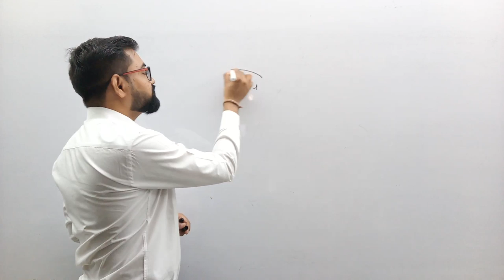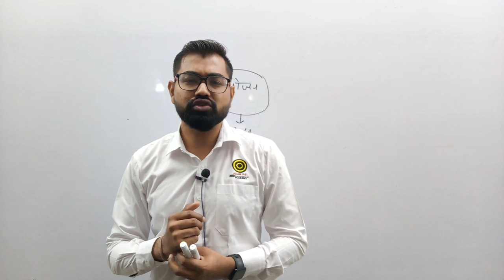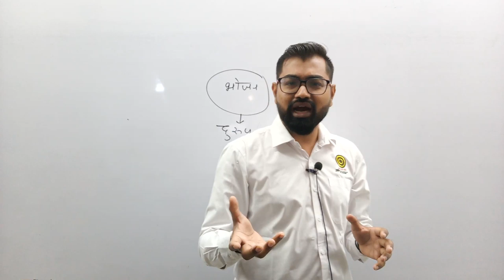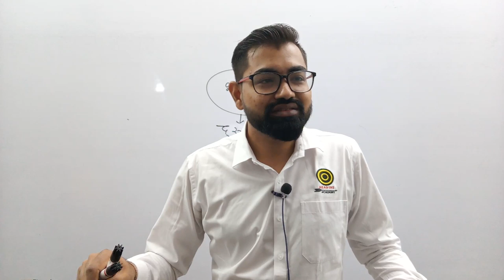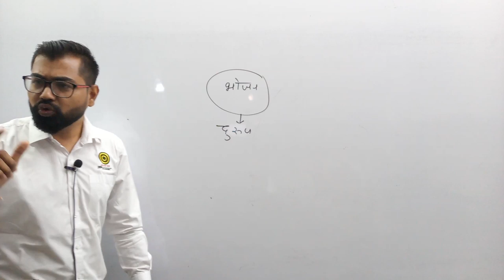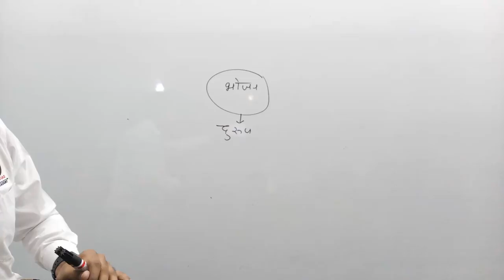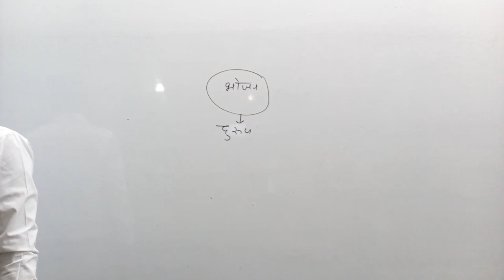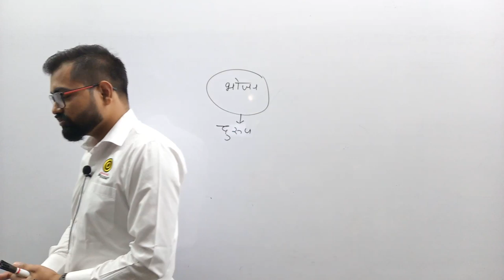Social Awareness -: क्या आप भी जिम्मेदार हैं ?